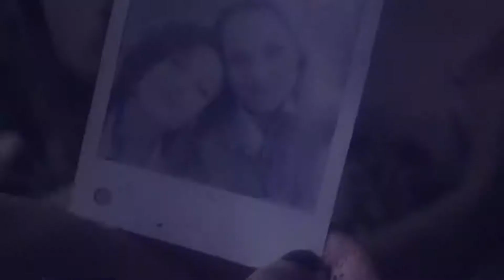Lo mejor del reguetón 2019 Ozuna